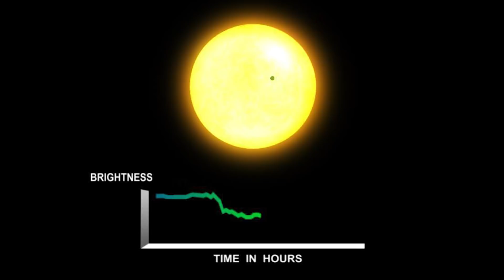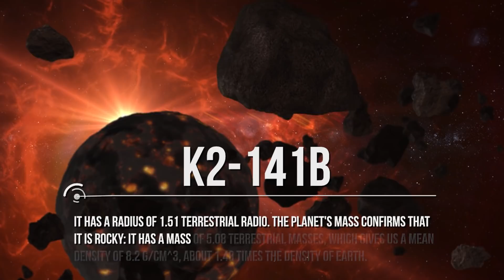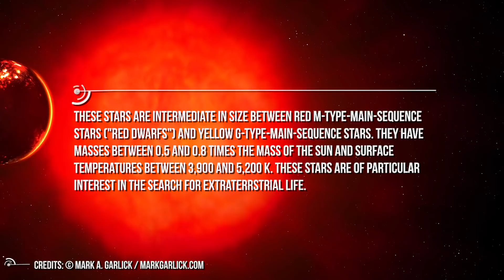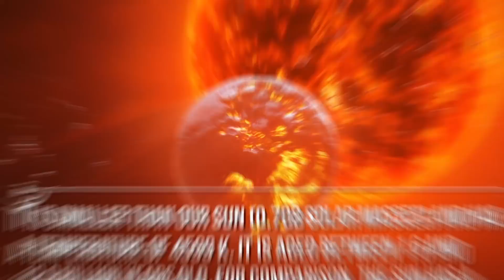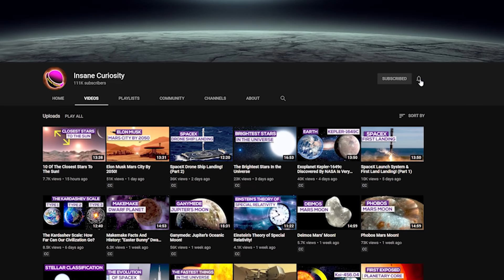K2-141b Discovered: A Hellish Exoplanet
K2-141b: a hellish planet!
Before we found the first exoplanets — planets orbiting other stars — it seemed reasonable to suppose that other planetary systems looked like ours: small, rocky planets close to a Sun-like star,
a big Jupiter and a few other gas giants farther out.
But after a quarter-century of discovery revealing thousands of exoplanets in our galaxy, things look very different. In a word, we (our solar system) are “weird” — at least among the planetary systems found so far.

Since the discovery of 51 Pegasi b, the first ever-known planet orbiting around a star similar to our Sun, we learned to find exoplanets by combining different techniques and instruments.
We have been amazed by the variety of exoplanets that exist, and we are learning that every exoplanet is unique. This appears to be a new challenge for astronomers, like the one they had when they first started studying the different type of stars.
The problem's that it will take time to have some good theories of planetary formations because planets are way more numerous than stars: astronomers estimate that every star in our galaxy has (almost) a planet orbiting around it.
This means that they are literally everywhere in the universe! They are thousand of billions!
Can you imagine such a huge number?
We found even many planetary systems, like our solar system, in which some planets orbit a star similar to our Sun.
Today we want to talk about one of the most bizarre planets we discovered: K2-141b.
This is a planet where it rains rock.

We know what you are thinking: how is it possible it rains rock?
Well, later in the video you will have the answer to this question.

Ladies and Gentlemen, fasten your seatbelt and follow us on this journey through the universe: we will bring you far away, around the K2-141 star, to introduce to you the planet K2-141b. Are you ready?

Many ancient philosophers, as Epicuro and Democrito, guessed that other worlds might exist, basing their thoughts on a philosophical point of view rather than physical demonstrations.
Much later, in the sixteenth century, the Italian philosopher Giordano Bruno was the first to assert that:

“There are therefore countless suns and an infinite number of worlds orbiting around them, like the seven worlds orbiting our Sun”.
(Giordano Bruno, On the Infinite Universe and Worlds, 1584)

About 2300 years after Epicuro's ideas, and 400 years after Giordano Bruno, scientists Michel Mayor and Didier Queloz found the first extra-solar planet: 51 Pegasi b. For this discovery, they were awarded The Nobel Prize in Physics in 2019. Since then, the hunt for extra-solar planets started, and astronomers all around the world became planet hunters.
Although we have still a long way to go before we get a well-built statistic for exoplanets, we can study each of them, understanding how different they are.
Until now, there are 4301 confirmed exoplanets and 3192 planetary systems.
One of them is K2-141b, the hellish planet.

In these images, you can see that, if there's something that resembles hell, this is certainly the case of K2-141b.
On his surface, the temperature reaches extreme peaks, and everything is somehow reddish.
But...who found it? And how did he reach hell?
It was detected in 2018 by Luca Malavolta, from the Physics and Astronomy department of the University of Padua, using the so-called “transit method”.
This method was our...highway to hell!
The transit method measures the light curve of distant stars for periodic dips in brightness, that are the result of exoplanets passing in front of the star relative to the observer.
How's K2-141b orbit?

Credits: Ron Miller
Credits: Nasa/Shutterstock/Storyblocks/Elon Musk/SpaceX/ESA
Credits: Flickr
Credits: ESO

Video Chapters:
00:00 Introduction
02:20 Discovery of Extra Solar Planets
03:30 Discovery of K2-141b
04:40 Disadvantage of Transit
06:10 A K Type Main Sequence Star
07:27 Orbit